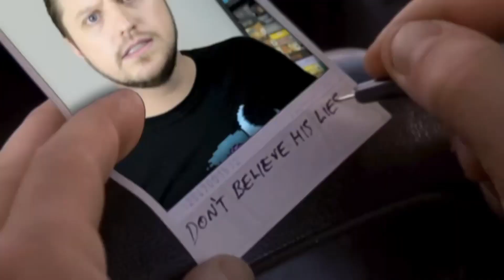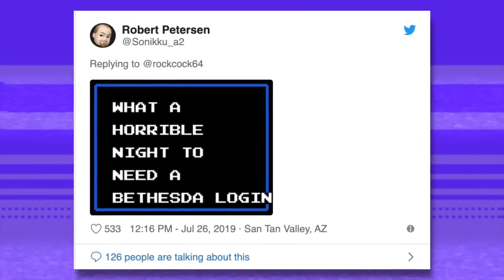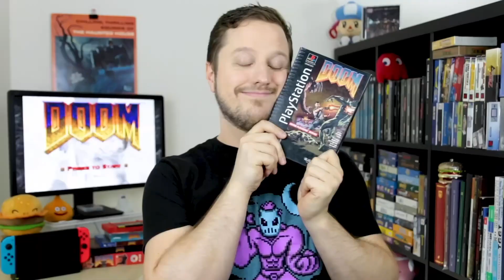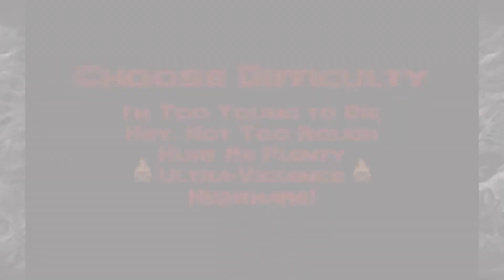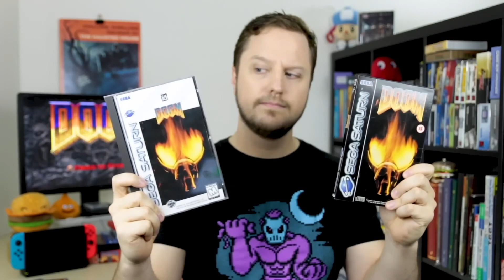HVGN - Порты DOOM №3 Rus-Reploid | Игровой Чуланчик (Stop Skeletons from Fighting)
takeoverview.ru это ресурс для отслеживания потребляемого вами контента, прошедшего, настоящего и будущего. С моим мнением по игру DOOM вы можете познакомиться по ссылке

МИР (СБЕРБАНК) 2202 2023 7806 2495